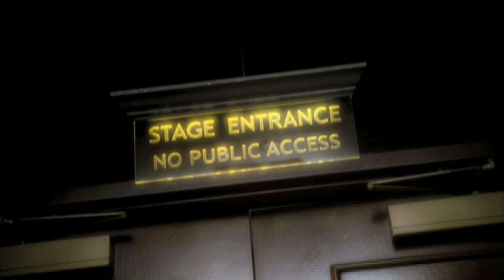FBL VALUES - Lang Lang Concert